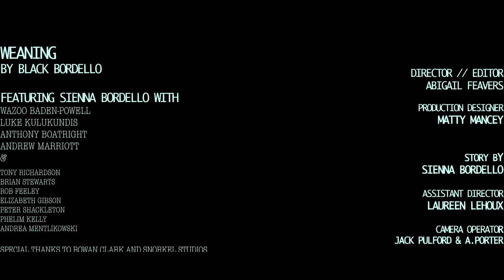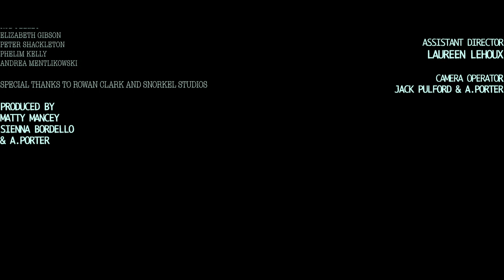Black Bordello - Weaning (Halloween Release)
Music Video Halloween version of Black Bordello's 'Weaning', due to feature on album June 2019.

Directed by Abigail Feavers
Production Manager: Matty Mancey
Written by Sienna Bordello

Starring:

Sienna Bordello
Wazoo Baden-Powell
Anthony Boatright
Luke Kulukundis
Andrew Marriott

Tony Richardson
Brian Stewarts
Rob Feeley
Elizabeth Gibson
Peter Shackleton
Phelim Kelly

Special thanks to Rowan Clark & Snorkel Studios

A D'Phoney Group Production

All material copyrighted and owned by Black Bordello & D'Phoney Group.